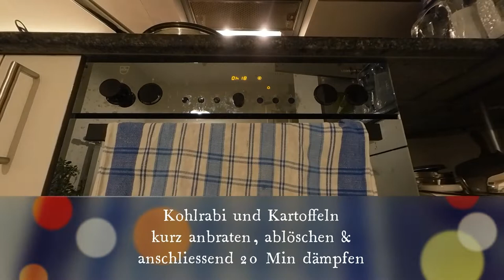Späte November Ernte vom Bäumlihof Acker: Kartoffel und Kohlrabi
Ernte von
Kartoffeln
Kohlrabi
und Zubereitung in der Küche

26. Nov 2021

Timestamps:
00:00 Titelcard
00:10 Kartoffelernte
02:13 Acker Eindrücke
03:07 Kochen
05:13 Endcard

Kamera:
Insta360 Go2 1440P 30fps vivid color mode